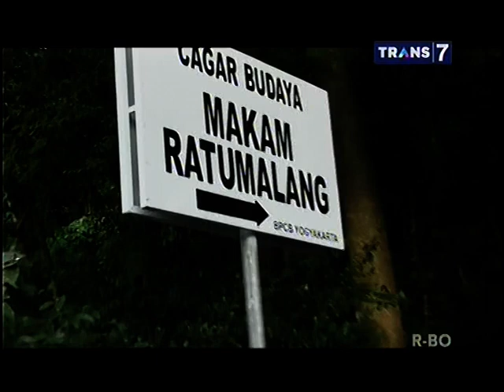Mister Tukul Jalan - Jalan Eps Bangunan Mistis Yogyakarta 1 Part 1 - 8 Februari 2014